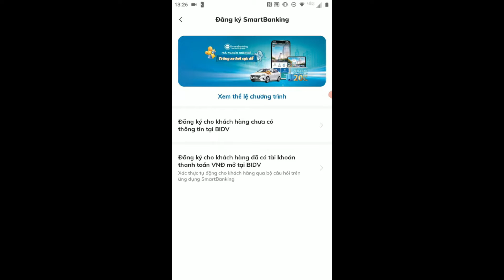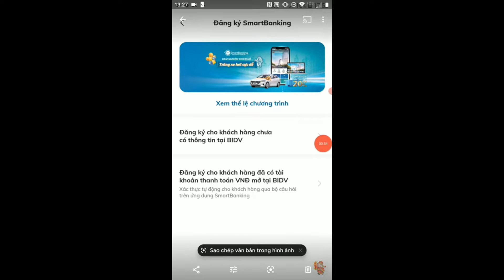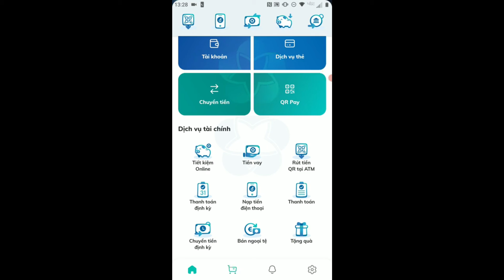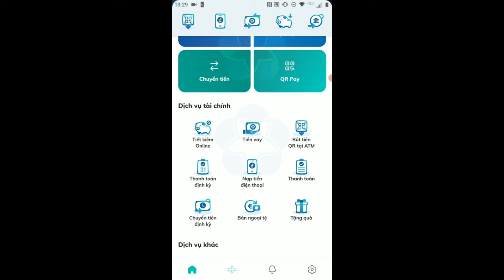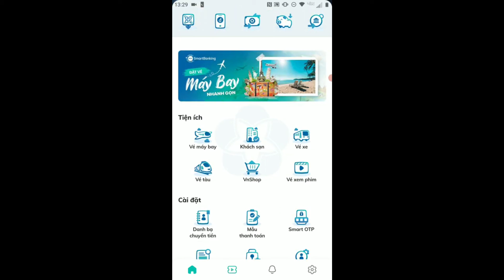Kiếm tiền online ngày 1 triệu với app BIDV SmartBanking cực dễ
© Copyright by Entertainment ☞ Do not Reup